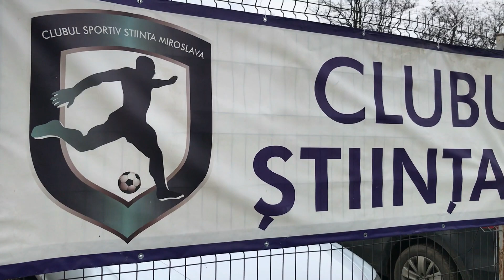25 Aprilie 2021 | Iasi Junior's Cup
In aprilie 2021 a fost organizat la Miroslava a 4-a editie de Iasi Junior's Cup.

Urmariti secvente din zilele 2 si 3 ale turneului de la Miroslava impreuna cu interviurile luate organizatorului Nicu Pancu (Pumas Iasi), a antrenorului Silviu Dulcianu (Inter Iasi), a domnului profesor Danut Cananau si a antrenorului Florean Didi (Didi Junior).